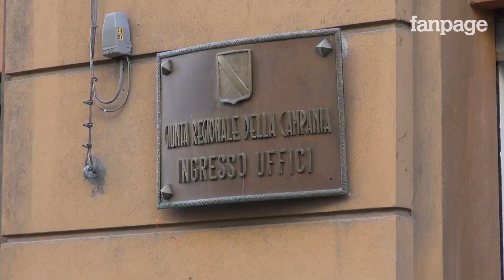De Luca: "Basta cortei", ma i disoccupati assediano la Regione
Perentorio il presidente della Regione Campania, Vincenzo De Luca, che a margine della conferenza stampa di fine anno lancia una provocazione: "Bisogna attuare delle politiche assistenziali per un certo numero di precari in questa Regione, perché non possiamo più tollerare che Napoli venga bloccata da trent'anni dai cortei di disoccupati". Mentre scandisce queste parole, Palazzo Santa Lucia è proprio circondato dagli storici Precari Bros che protestano per il proprio posto di lavoro.